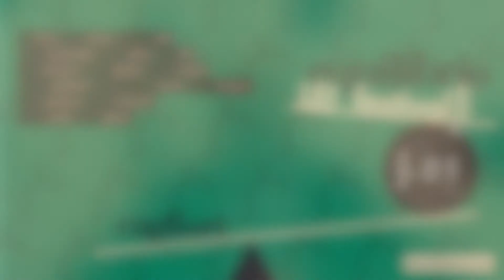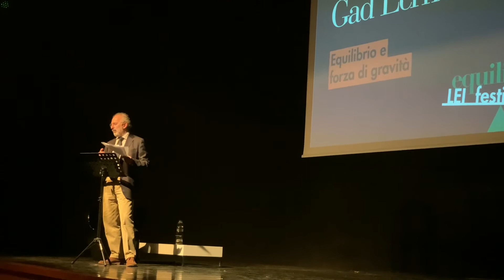Gad Lerner - LEI Festival 2019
Il nostro equilibrio si regge sulla capacità di distribuire il peso attraverso il movimento. La stessa retorica delle radici, e la pretesa di esibire come autentiche, ataviche, identità posticce, frutto di manipolazione artificiale, sono un camuffamento tipico del nostro tempo ormai globalizzato.

Nato a Beirut da una famiglia ebraica, avvicinatosi al giornalismo grazie all’esperienza di Lotta Continua, Gad Lerner ha collaborato con Radio Popolare, L’Espresso, La Stampa, il Corriere della sera e Repubblica.
Nei primi anni Novanta inizia la sua esperienza televisiva che prosegue ancora oggi.
Tra i suoi ultimi libri: Concetta: Una storia operaia (Feltrinelli, 2017), Operai (Feltrinelli 2010), Crociate. Il millennio dell’odio (Rizzoli 2016), Scintille. Una storia di anime vagabonde (Feltrinelli 2009)

Intervista di Giuseppe Murru.